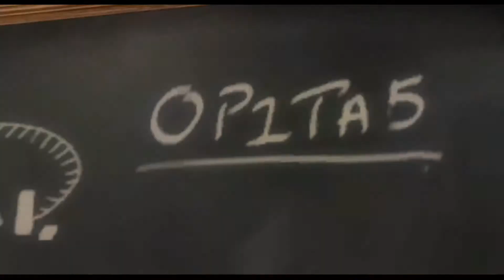En Las Montañas [Modo Historia] | LEGO® Indiana Jones™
LEGO® Indiana Jones™, Capitulo 2: En Las Montañas (Modo Historia)

Desbloqueos:
✅ Correo
✅ Cofres del Tesoro (Minikit)